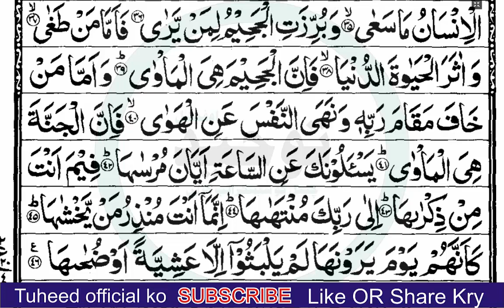Learn Surah An Naziat Full |سورۃ النٰزعٰت |Quran ki Tilawat |Tuheed Official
Sure, I can provide you with the full Arabic text of Surah An Naziat:
Sure, I'd be happy to help you learn Surah An Naziat in full. Here is the Arabic text of the Surah followed by an English translation:

١ وَالنَّازِعَاتِ غَرْقًا
٢ وَالنَّاشِطَاتِ نَشْطًا
٣ وَالسَّابِحَاتِ سَبْحًا
٤ فَالسَّابِقَاتِ سَبْقًا
٥ فَالْمُدَبِّرَاتِ أَمْرًا
٦ يَوْمَ تَرْجُفُ الرَّاجِفَةُ
٧ تَتْبَعُهَا الرَّادِفَةُ
٨ قُلُوبٌ يَوْمَئِذٍ وَاجِفَةٌ
٩ أَبْصَارُهَا خَاشِعَةٌ
١٠ يَقُولُونَ أَإِنَّا لَمَرْدُودُونَ فِي الْحَافِرَةِ
١١ أَإِذَا كُنَّا عِظَامًا نَخِرَةً
١٢ قَالُوا تِلْكَ إِذًا كَرَّةٌ خَاسِرَةٌ

    By those [angels] who extract with violence
    And [by] those who remove with ease
    And [by] those who glide [as if] swimming
    And those who race each other in a race
    And those who arrange [each] matter,
    On the Day the blast [of the Horn] will convulse [creation],
    There will follow it the subsequent [one].
    Hearts, that Day, will tremble,
    Their eyes humbled.
    They are [presently] saying, "Will we indeed be returned to [our] former state [of life]?
    Even if we should be decayed bones?
    They say, "That, then, would be a losing return."

I hope this helps you in learning Surah An Naziat. May Allah SWT bless you and increase your knowledge and understanding.